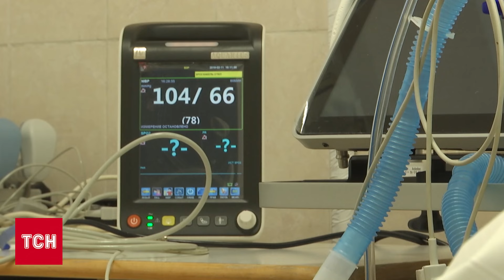На межі свідомості ПЕРЕЙМАЛАСЬ ЗА ДОНЬКУ! Жінка дивом вижила після влучання КАСЕТНОЮ БОМБОЮ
Втекли із розстріляного окупантами Покровська і сподівались на спокій у невеличкому селі на Дніпропетровщині. Однак ворожі снаряди знайшли їх і тут. У Дніпрі медики лікують поранену цивільну з Донеччини. Вона поралась на подвір"ї, як поруч розірвались чотири касетні боєприпаси. Уламки посікли тіло, розтрощили ногу та пошкодили легеню. Втім, на межі втрати свідомості, жінка найбільше переймалася, чи не постраждала донька. Кореспондентка ТСН Анастасія Невірна розповість детальніше.

ТСН онлайн за 11 жовтня 2024 року